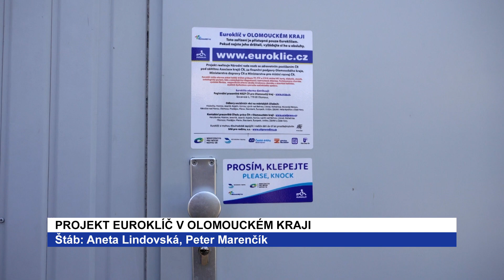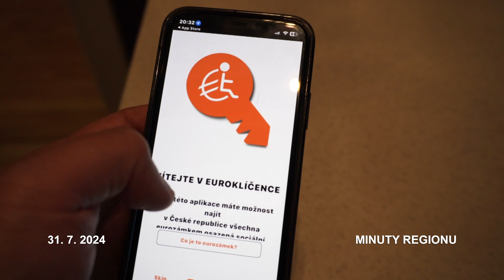Projekt Euroklíč v Olomouckém kraji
Euroklíč má za cíl odstraňovat bariéry pro lidi se zdravotním znevýhodněním a funguje ve všech krajích Česka včetně Olomouckého. Zpřístupňuje toalety, výtahy nebo třeba plošiny na úřadech, nádraží, čerpacích stanicích či v obchodních centrech. Euroklíč je součástí Eurozámku. Jde o zvláštní zámek, do kterého pasuje jenom Euroklíč, Přiděluje se lidem, kteří mají průkaz ZTP nebo ZTPP nebo i TP, tedy lidem, kteří trpí duševním onemocněním a nebo mají třeba střevní potíže.

Za dobu fungování projektu bylo distribuováno už 60 tisíc klíčů a po celé České republice je necelých 2 200 Eurozámků. Vydání klíče je zdarma a zájem je o ně velký. Zažádat si o něj mohou i rodiče dětí do tří let věku. Je jich však nedostatek.

Pro snazší orientaci, kde místa s Euroklíčem najít, mohou jeho držitelé použít mobilní aplikaci Euroklíčenka, kde je uveden kompletní seznam. V Olomouci je takových zázemí pro zdravotně znevýhodněné přes 60. V rámci celého Olomouckého kraje je jich více než 217.